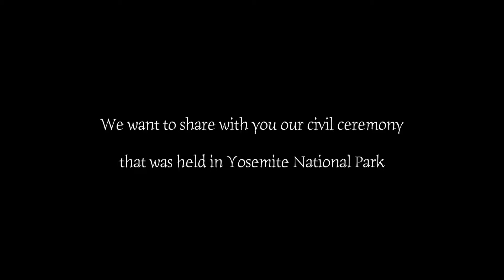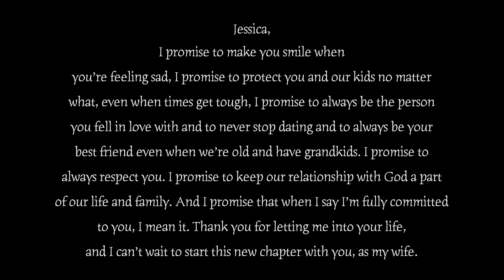MARRIED AT 18!! (these vows will make you cry)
Huge thanks to Jesse Sandoval for shooting the video and pictures!